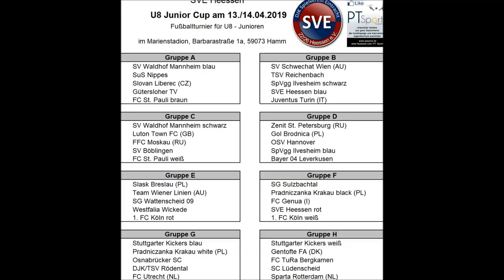Film Heessen 13 4 final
Das war der Hammer!